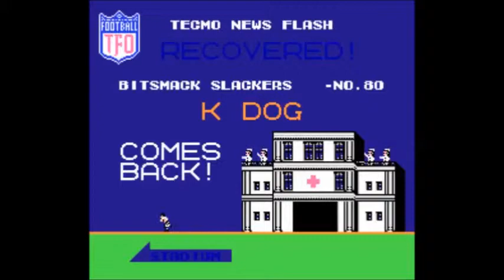TFO Week 7: Week In Review (03/24/2013)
SPECIAL NOTES: Week in Review Show (All Week 7 Games; no commentary)